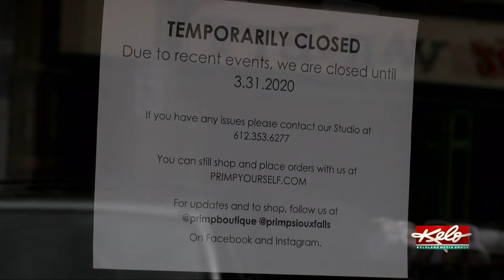COVID-19 Pandemic propels USD student closer to career in medicine